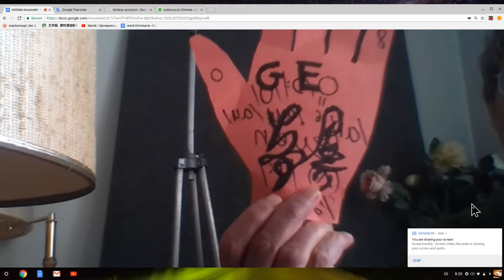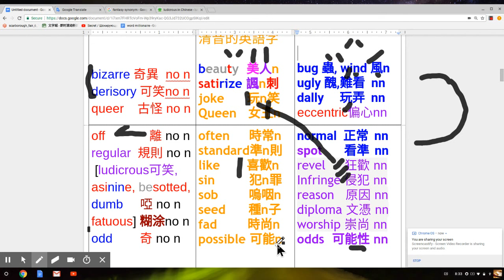Word millionaire n+non (29 漢語版) 為什麼女王可開玩笑不可笑? $200 award